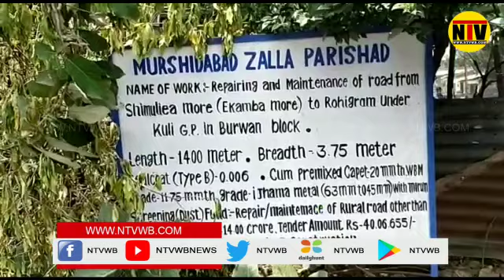অতি নিম্নমানের সামগ্রী নিয়ে তৈরি হচ্ছে রাস্তা ক্ষুব্দ হয়ে রাস্তার কাজ বন্ধ করলো গ্ৰামবাসি